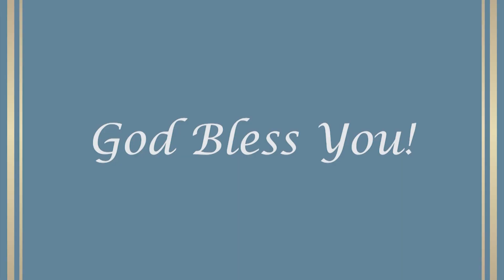ALERT: Non-Biological Men Are Unknowingly Being Admitted Into Seminaries For Priest Formation!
Bishops should consider requiring DNA tests or physical examinations to ensure that all seminarians are biological men, said Milwaukee Archbishop Jerome Listecki in a recent memo sent to the members of the United States Conference of Catholic Bishops (USCCB).
“Recently, the Committee on Canonical Affairs and Church Governance was made aware of instances where it had been discovered that a woman living under a transgendered identity had been unknowingly admitted to the seminary or to a house of formation of an institute of consecrated life,” said the memo. Listecki is the chairman of the USCCB’s canonical affairs committee.